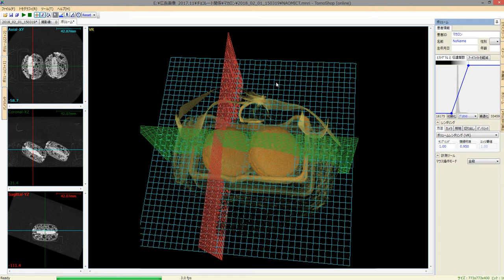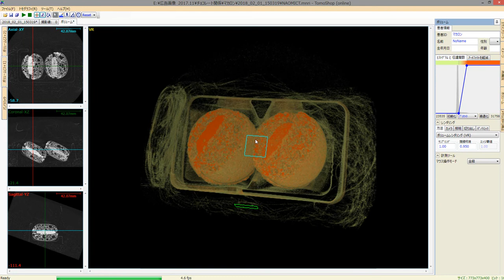【NAOMi-CT Movie】マカロン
X線産業コンピュータ断層撮影装置NAOMi-CT
サンプルブツ切り動画：マカロン